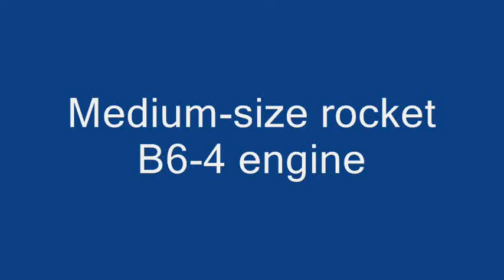Model rocket launches 6-7-2008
We launched a couple rockets in an empty parking lot.

Medium-size rocket: B6-4 engine
Large Outlaw rocket: B6-4 engine
Tiny Black Diamond rocket: C6-3 engine

The first two rockets shown did great.  The first one went really high and straight, and drifted a while but I ran and caught it before it touched the ground.  Michael (my brother) caught the second rocket, which didn't go as high because it was bigger.

My daughter stepped on the Black Diamond and broke a fin off before launch, but we launched anyway.  It did some weird loops that were are hard to see, but you can hear them.  Since it didn't have any upward velocity at burn-out, it fell and the ejection charge blew only 20 feet above ground.  Krista correctly announced that she "broke it!"

Upon review, the smoke coming from this rocket wasn't fire but just the delay charge tracking smoke.